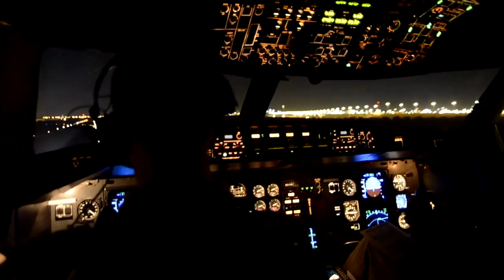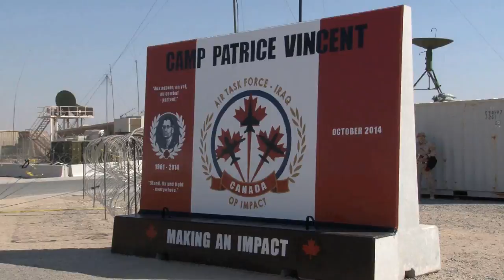RCAF - The Royal Canadian Air Forces Current Operations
Discover all of the exciting aspects of the Royal Canadian Air Force and see what they offer in terms of Defense, War response and humanitarian aid.